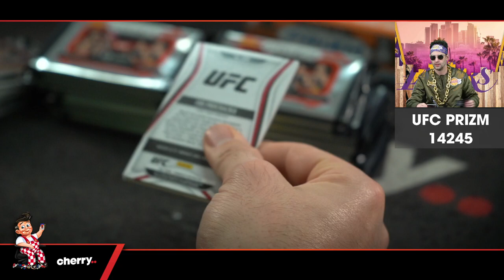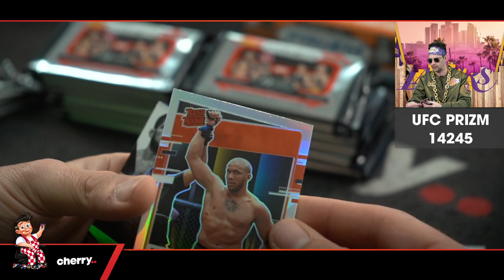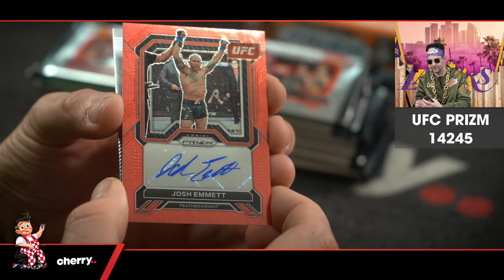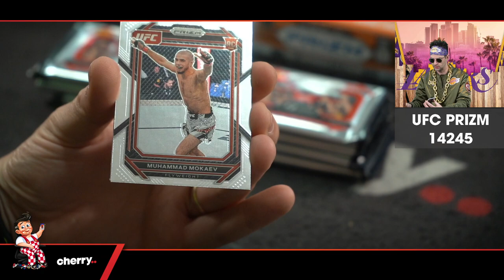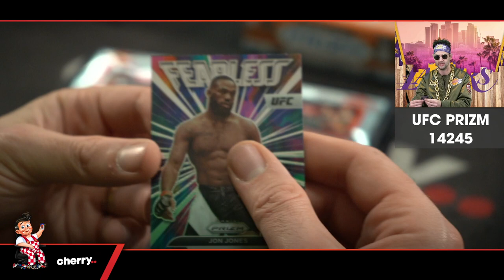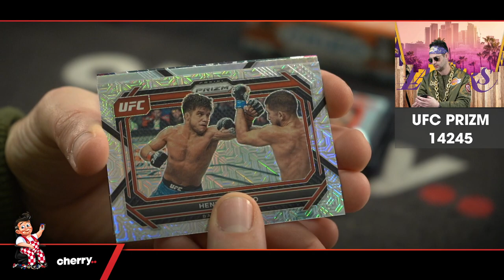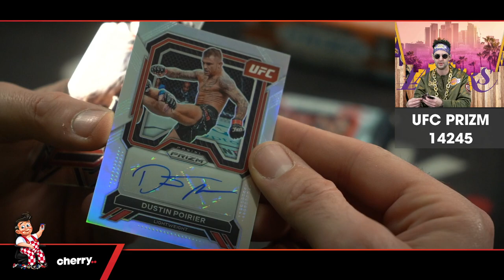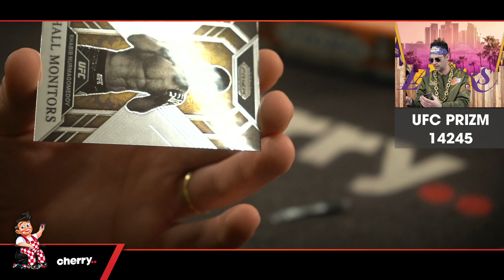2023 Prizm Hobby UFC 1-Box Break #14245 - Weightclass Team Based - May 04 (9am)